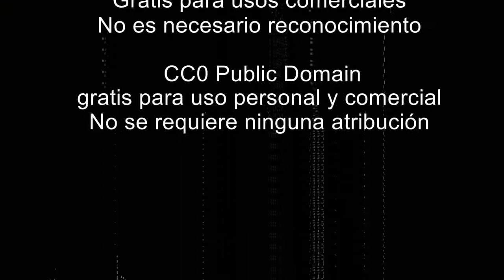La contaminación acuática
En este clipmetraje queremos dar a conocer uno de los problemas más importantes y preocupantes en la actualidad: en los países desarrollados generamos basura y contaminación que afectan, principalmente, al Tercer Mundo. Una de las múltiples soluciones es la que los propios humanos podemos llevar a cabo, debemos parar de consumir tanto plástico y empezar a utilizar las energías renovables y limpias que no dañan ni al medio ambiente ni a los animales.